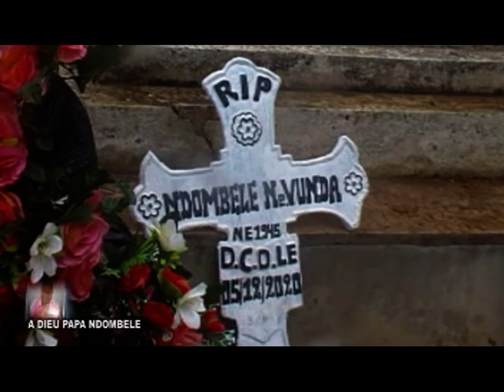obsèques de papa Ndombele